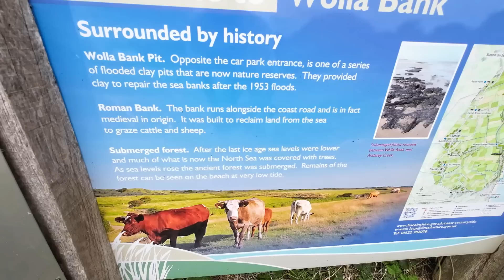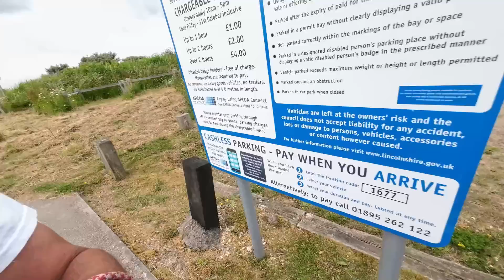Milestones | Wolla Bank Beach | Sandra Update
Hit a couple of milestones and it's two years since I set up The Campsite Warden Chanel and I passed 5k subscribers, and Sandra gives an update about things at home including the roof.